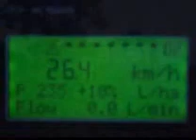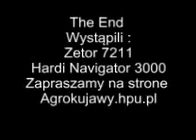Oprysk buraków - Zetor 7211 & Hardi Navigator 3000